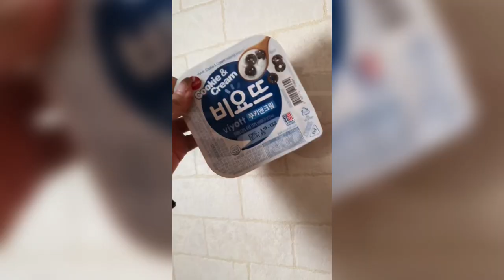이쿠미流！美容と健康の為のホームケア7選✨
質問はコメント欄へ📝😊
☑︎その他韓国情報はこちらを𝑪𝒉𝒆𝒄𝒌 @kankokutabi193